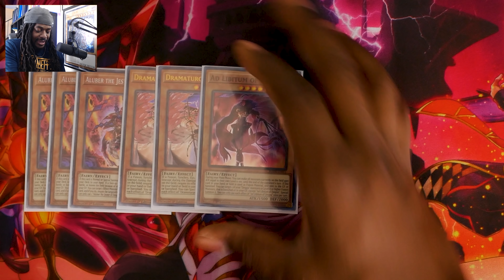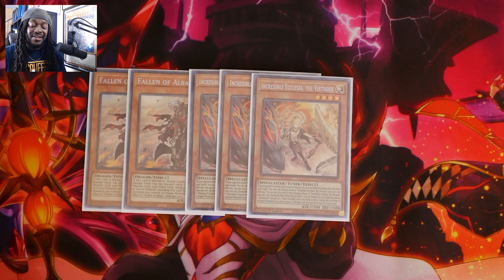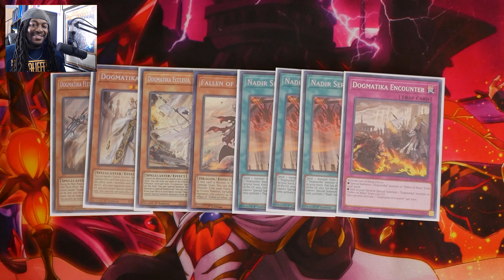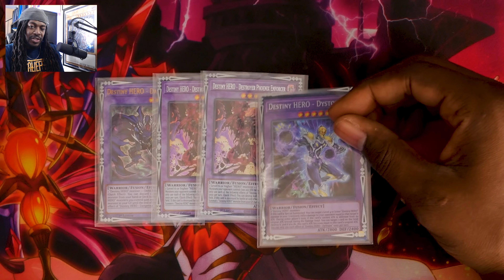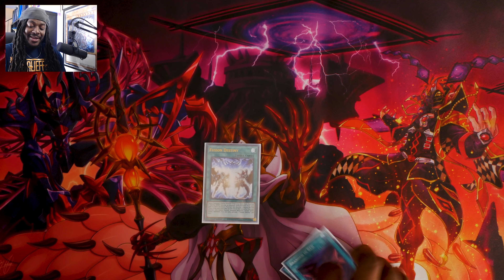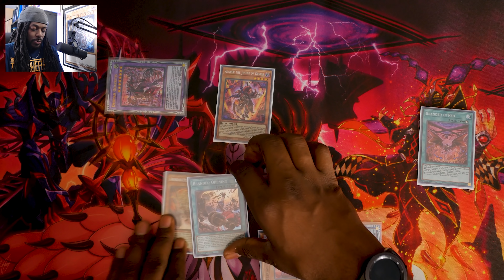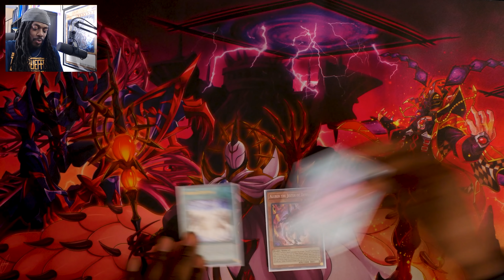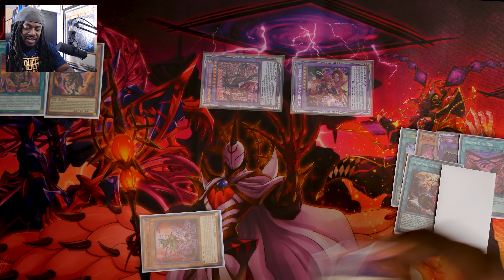Meta After The Forbidden List!? | Despia Deck Profile, Combo Tutorial, & Budget Options!